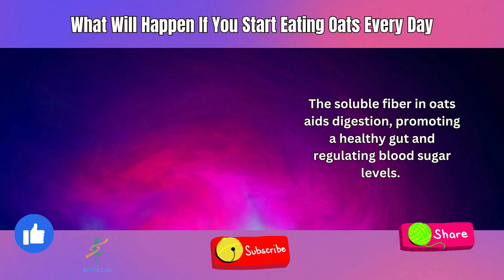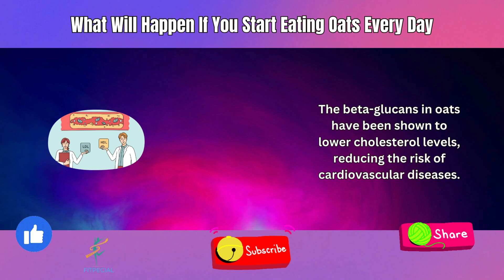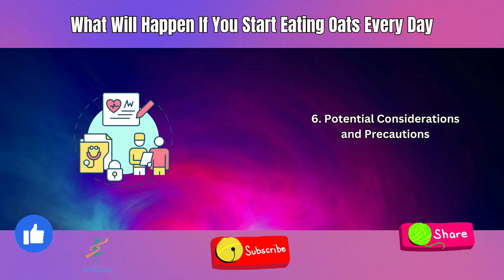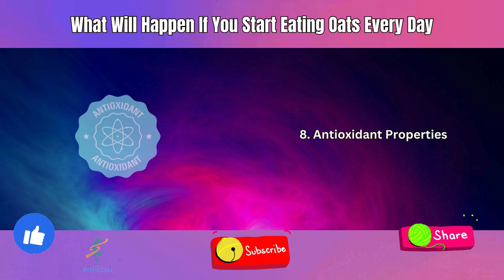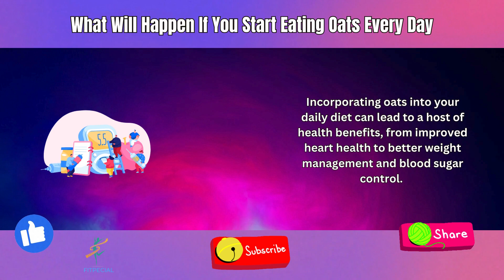What Will Happen If You Start Eating Oats Every Day ?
Discover the incredible benefits of incorporating oats into your daily routine! Dive into the potential health transformations that occur when you start eating oats every day. From improved heart health to boosted digestion, energy, and weight management, this video explores the game-changing effects of this simple dietary addition. Uncover how oats can revitalize your body and why this powerhouse grain deserves a spot in your daily menu. Join us on this journey of health and vitality by embracing the wonders of oats!